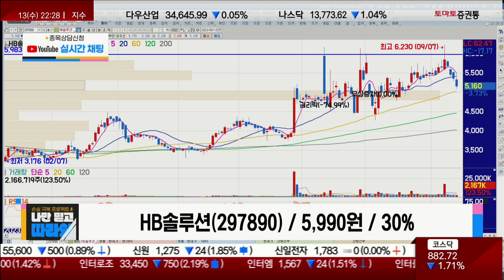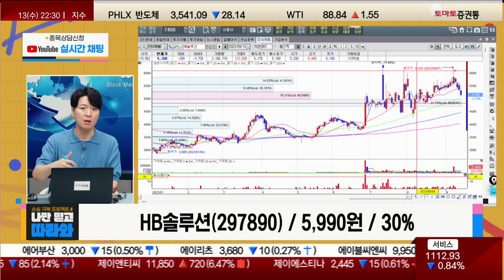기술력·성장성 있지만 손절가 지키자 / HB솔루션(297890) [박철순 이사(더커넥트머니)_나만믿고 따라와]